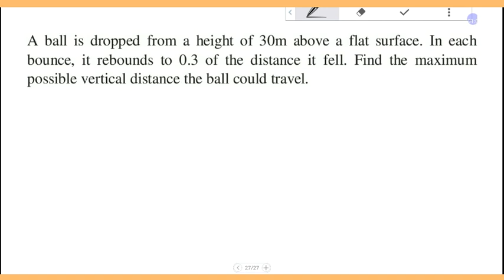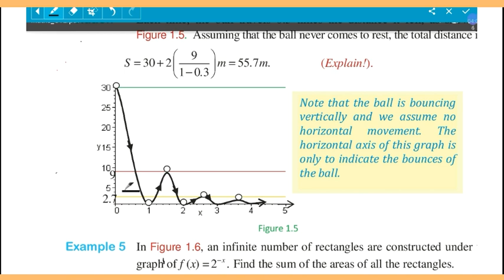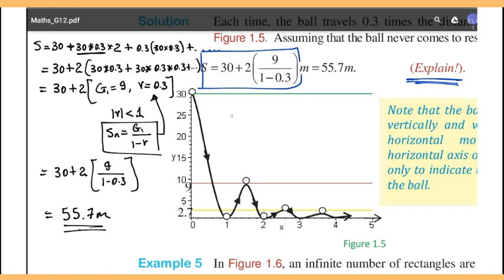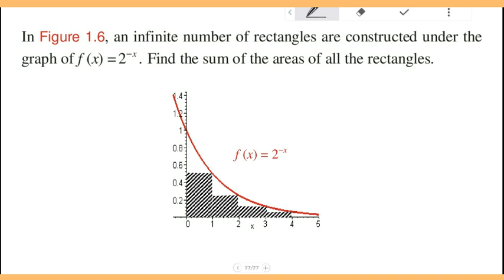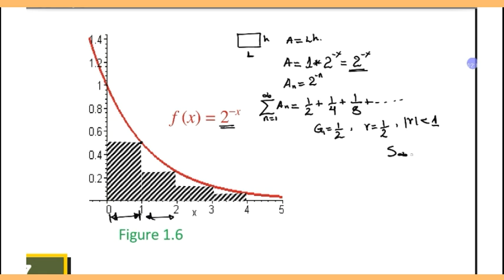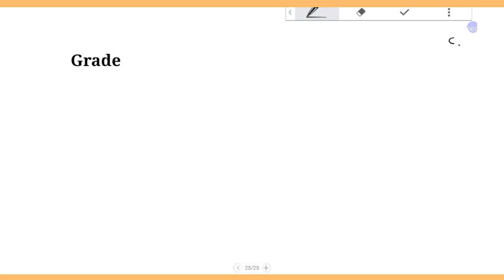Grade 12 Mathematics Unit 1 part 10: calculate the maximum vertical distance the ball could travel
This video is all about how to calculate the maximum possible vertical distance the ball could travel and finding the areas of an infinite number of rectangles that are constructed under the graph of f(x) = 2^(-x).

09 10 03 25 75
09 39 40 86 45